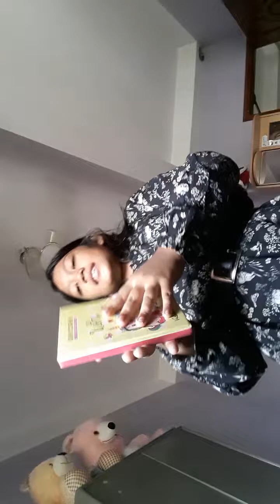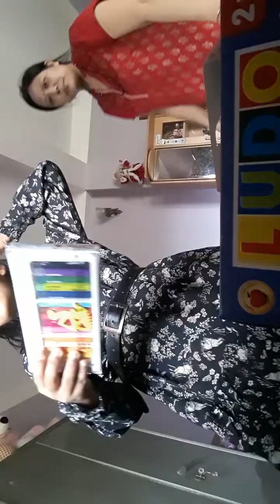Gift Unboxing Vlog |Vishaka Birthday Celebration Vlog|My lucky Baby❤️|celinazlifevlog